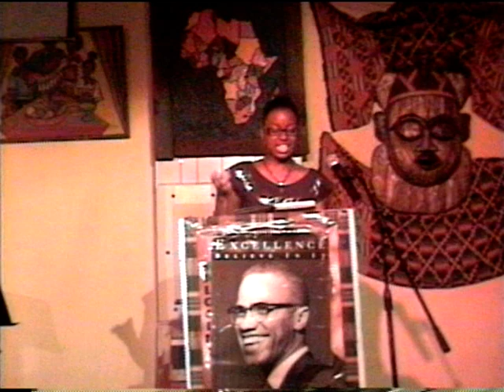P Truth performs at The Afrikan Poetry Theater. May 8 09. Presented by Show Off Entertainment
Show Off Entertainment Presents
DISMAYHEM
Spoken Word & Poetry Open Mic

@ The Afrikan Poetry Theater
176-03 Jamaica Ave
Hosted by: Mr. Ace
Video by: Jogella
Graphics by: Stokelife

ShowEnt.com
Myspace.com/Showent
Youtube.com/Showent